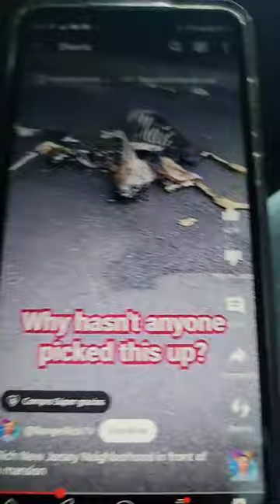19 de septiembre de 2023